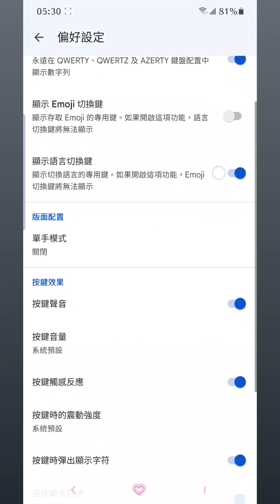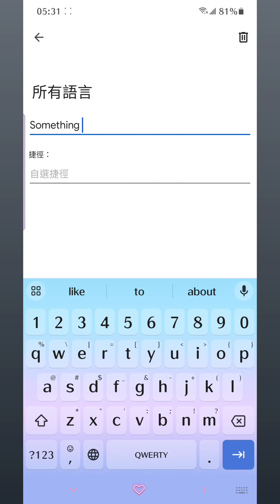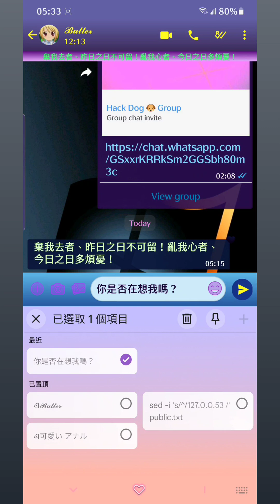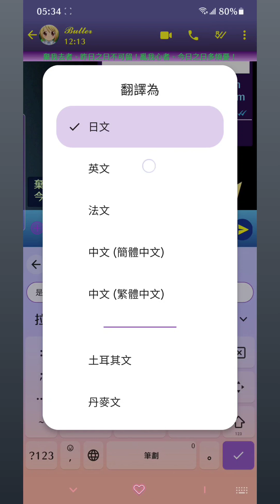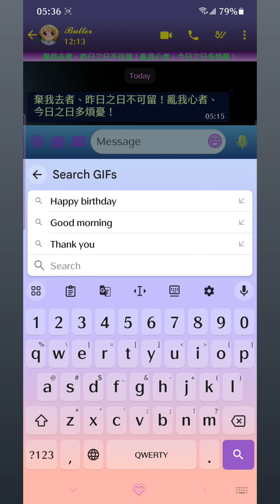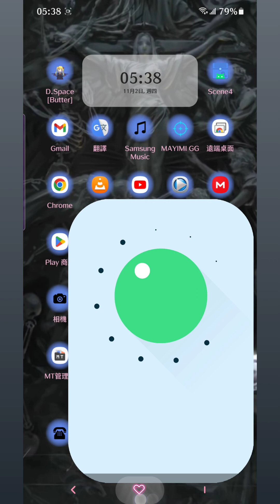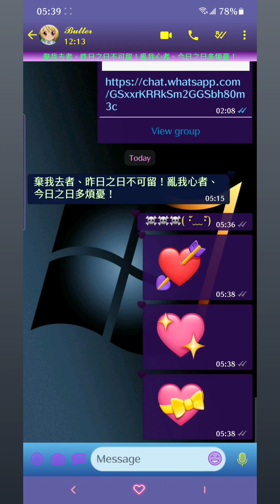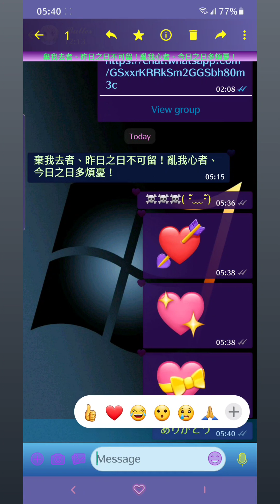如何使用 "Google Gboard" 多功能鍵盤的實用功能 How to use Gboard Amazing features with Correctly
是時候示範一下如何使用我個人認為非常實用亦使用多年的 "Google Gboard" 內建功能來方便一下日常的文字輸入…
而且它必定支援所有 Android 裝置，也支援大部份語言的輸入法，附帶的翻釋當然也是它自家的Google Translate 吧……哈哈
It's the time to demonstrate the built-in functions of "Google Gboard" that I personally think are very useful to facilitate daily text input...
And it definitely supports all "Android Devices" and input methods in most languages. The accompanying translation of course it's own Brand: "Google Translate" haha

Have Fun 😊
Always Love Yours All 😘